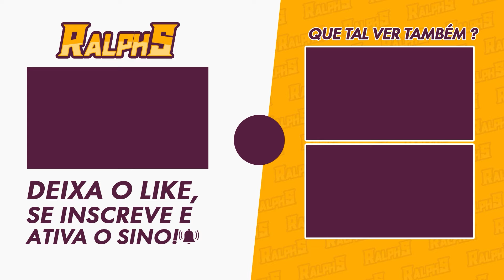😨NOVO BOSS SEMANAL A CAMINHO - CUIDADO COM ELA😨 | GENSHIN IMPACT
Nesse vídeo bora falar um pouco sobre essas infos que soltaram na madrugada, sobre a Arlecchino.

🎥MEUS EQUIPAMENTOS
-2x Memória Kingston DDR4 4GB